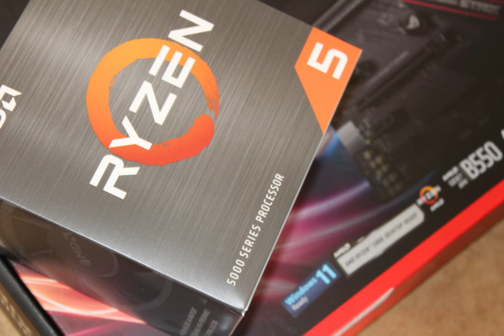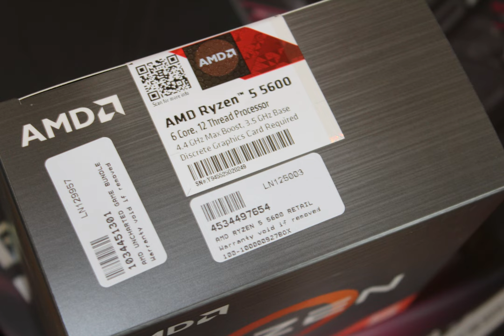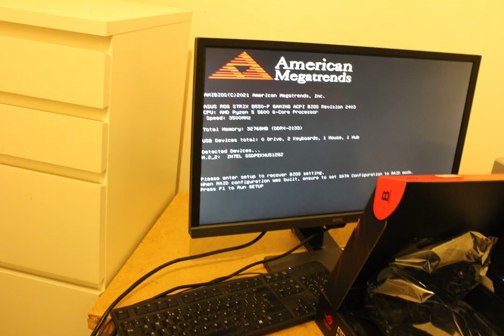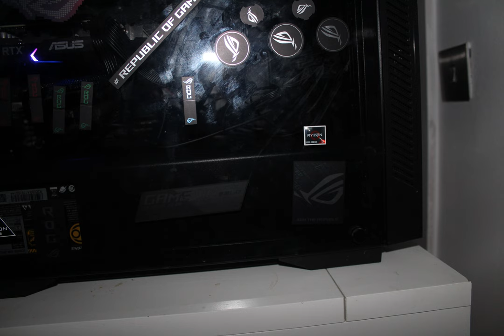Swapping out the intel i5 12th gen for an AMD 5600 and Motherboard !Music is alien code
In this video we are swapping out the intel i5 12th gen and motherboard, for an AMD 5600 and ROG Motherboard !
The reason to pair  the number of pcie4 lanes more properly between CPU and Nvidia RTX 3060 12gb GPU.
Performance -  slight improvement in performance including 2.5gbs ethernet as well. So only a little bit faster, however system runs much cooler.